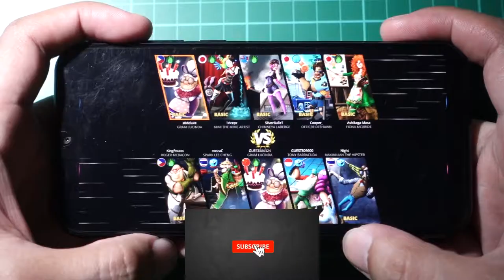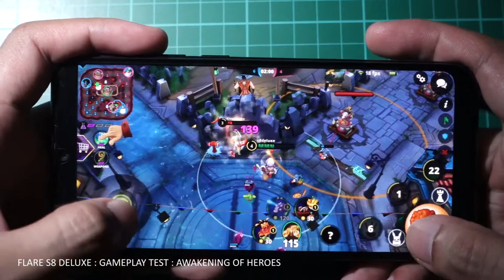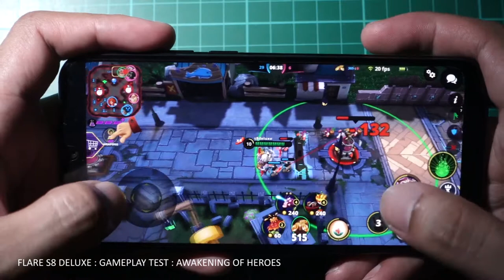Game Test || Cherry Mobile Flare S8 Deluxe || Awakening of Heroes - Weird MOBA